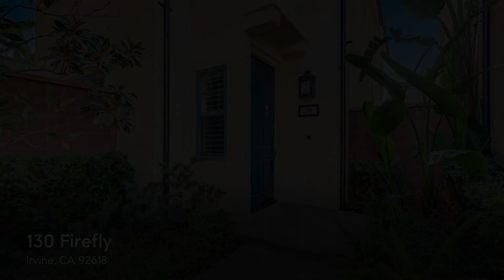130 Firefly, Irvine, CA 92618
Welcome to this gorgeous neighborhood! Terrific 3 bedroom and 2.5 bath home with a 2 car garage. Enjoy cooking in this stylish kitchen with stainless appliances and a center island, great for food preparation. Step inside this beautiful interior with laminate floors throughout and neutral palette. The main bedroom boasts a private ensuite with a walk-in closet. Other bedrooms offer plush carpet and plenty of natural light. Entertain on the back patio, perfect for barbecues. Don't miss this incredible opportunity.